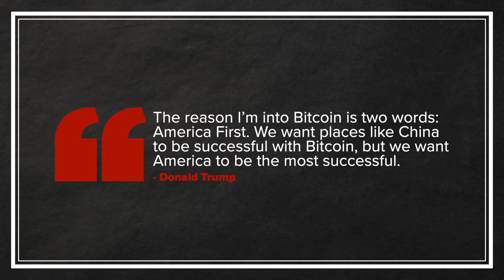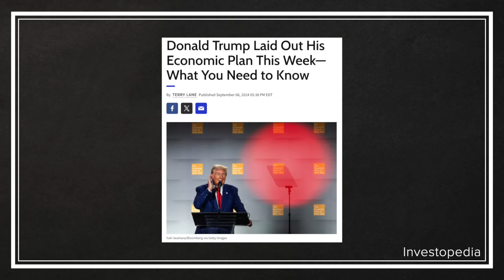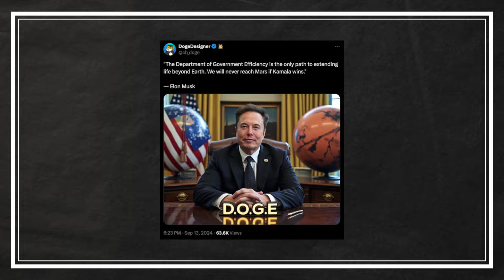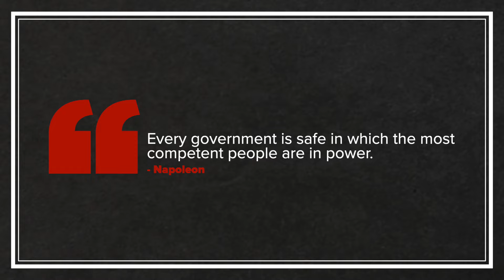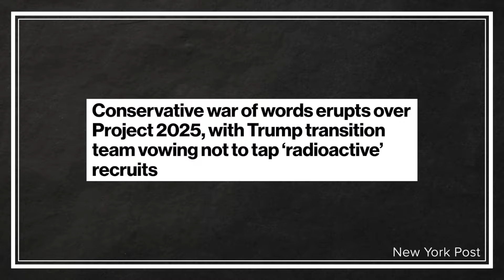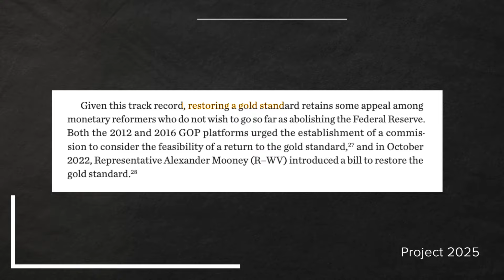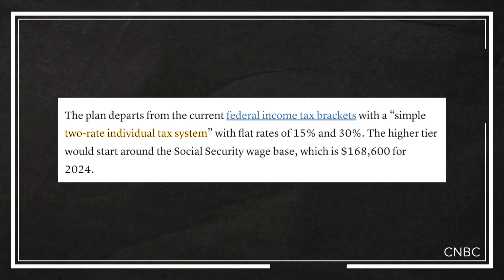Donald Trump Just Changed Everything For Crypto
We've been waiting and the results are here. The newly elected 47th President of the United States is Donald Trump. Today we break down his crypto and economic policies, and there implications to our economy at large.

BTC to $100k? We'll let you know when it will happen.

Here is what we will cover in the video:
0:00:00 - The New 47th President of the United States
0:01:18 - Freedum Fighters (Sponsor)
0:01:35 - Is Trump The Best Pro Crypto Candidate?
0:02:58 - The End to Sanctions & Rise of Tariffs
0:03:44 - DOGE
0:04:16 - The Green New Deal
0:04:52 - Project 2025
0:08:06 - The Controversial Topics
0:09:30 - Final Thoughts
0:10:34 - Next Video